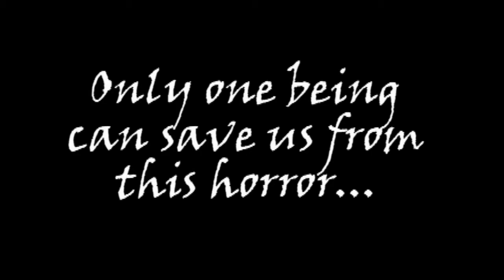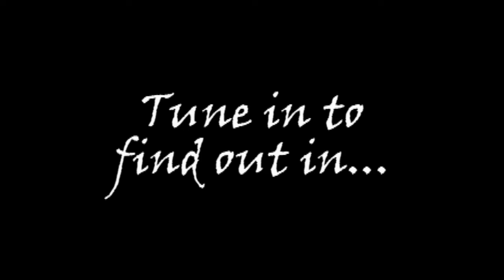Trailer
Here's a neat little trailer for my upcoming 1,000 subscriber special LP, coming Friday January 21st!

I do not own the copyrights to any of the music or game play clips seen here; they just worked well together and helped me to make this as awesome as I could!

First Song: Ominous Feelings - Okami Soundtrack
Second Song: Vs. Yin-Yarn - Kirby's Epic Yarn Soundtrack
Third Song: Title Theme - Kirby's Epic Yarn Soundtrack